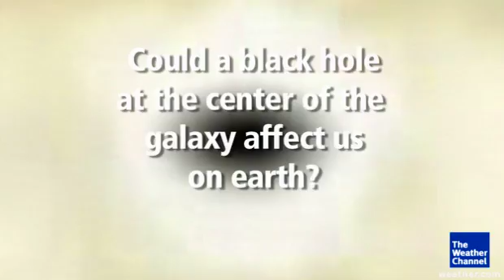Will the World End This Week?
Have you heard? The world is supposed to end Friday. Of course this is just a rumor sparked by different interpretations of the Mayan calendar. NASA decided to clarify things and sat its top scientist down to debunk some of the doomsday myths.